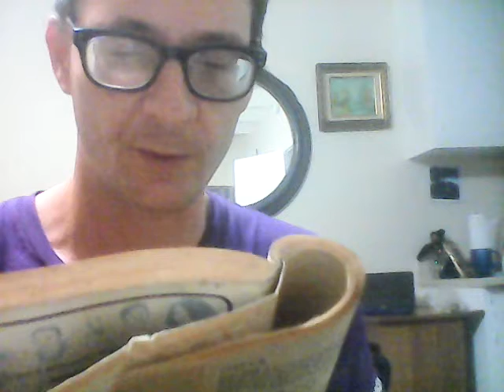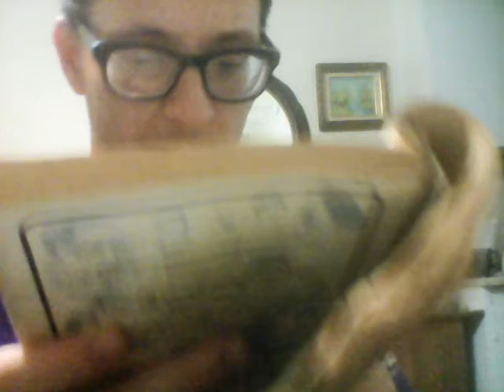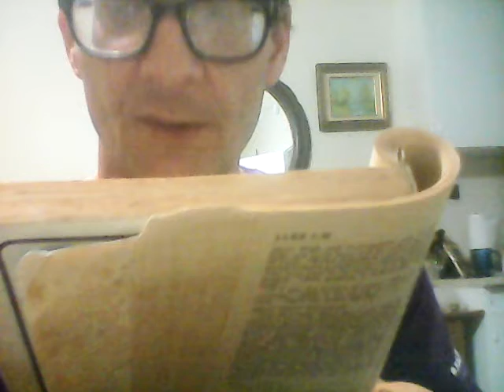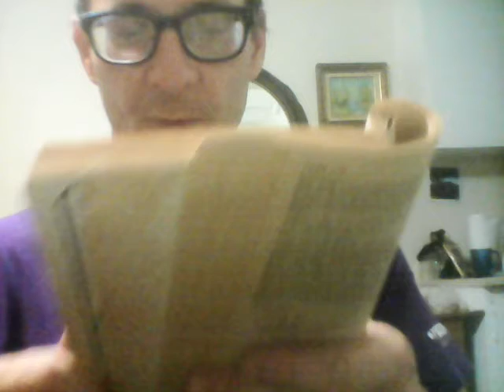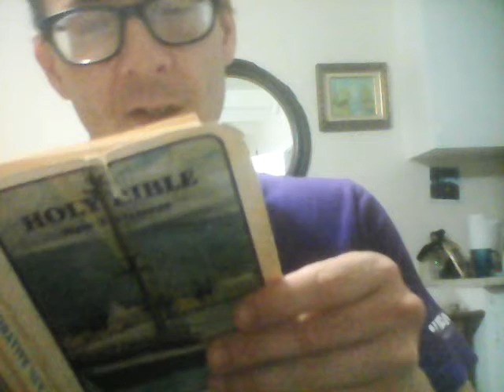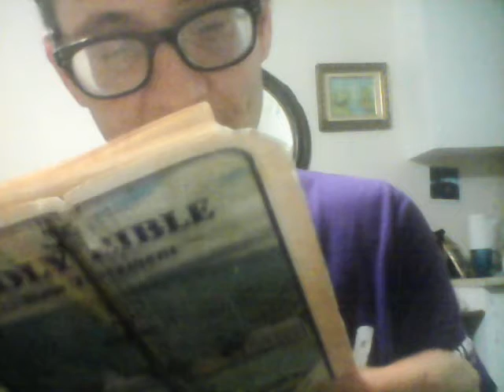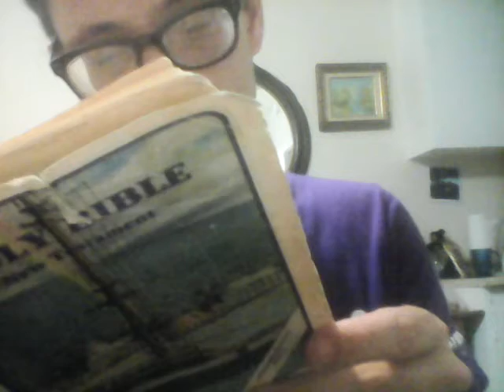Gospel of Luke (chapter 2)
A description of the birth of Jesus and a story about when he was twelve-years old.